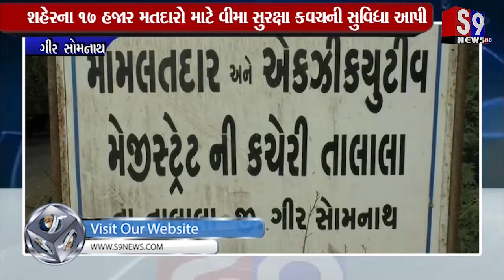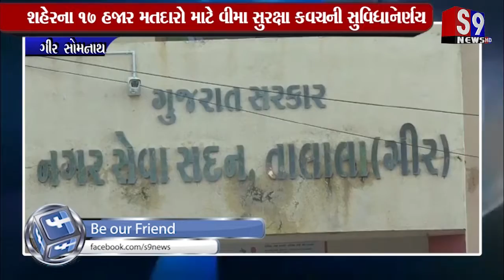Gir somnath : તાલાલા નગરપાલિકા દ્વારા નાગરિકોના હિતમાં મહત્વપુર્ણ નિર્ણય